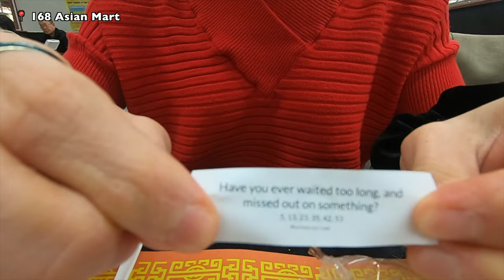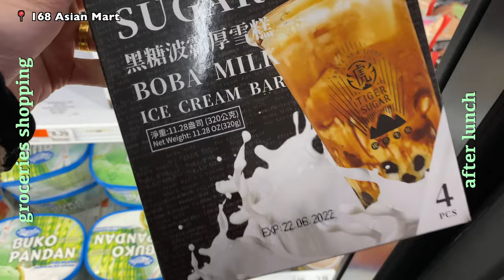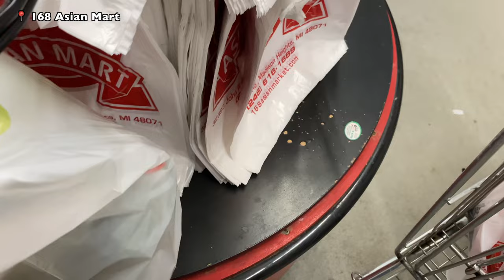food vlog ❄️ best beef noodle in Michigan 🍜 168 Asian Mart #22.7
This is a simple food vlog recording FaiTH celebrating Day 5 of CNY 2022 here in Michigan. Initially I planned to combine this vlog with our Valentine's celebration, but something very sudden & heartbreaking happened which caught us off guarded. We didn't manage to celebrate our Valentine's this year, in fact we are traveling back to our hometown immediately... It has been 3 years that I am away from home and really never expect to go back in this kind of situation. We really have to always appreciate what we have, do what we want, live life with no regrets! 🙏

Because you never know which comes first, accidents or tomorrow; cherish what you have and live with it! Life still goes on. 💪